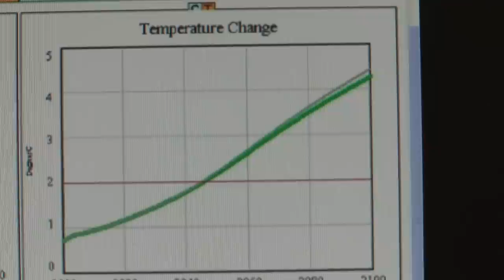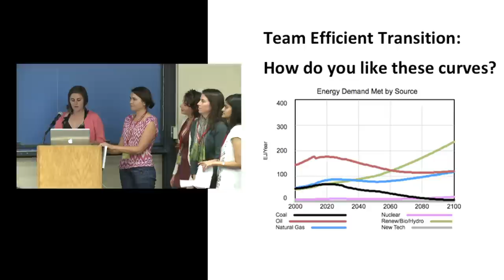Stanford Students Tackle Climate Change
Graduate students at the 2012 Energy@Stanford & SLAC conference participated in an unusual contest to identify the most effective tactics to combat climate change. The  contest was based on a simulation tool called En-ROADS that allowed the students to enter different values for a variety of factors that could influence the global climate in coming decades-- for example, an increase or decrease in renewable energy sources, traditional fossil fuel use,carbon taxation or deforestation. The students were divided into 26 teams. Each group entered specific values to create a realistic scenario for lowering the Earth's temperature by 2100. Four teams were chosen as finalists, and a panel of Stanford energy leaders selected the winner.